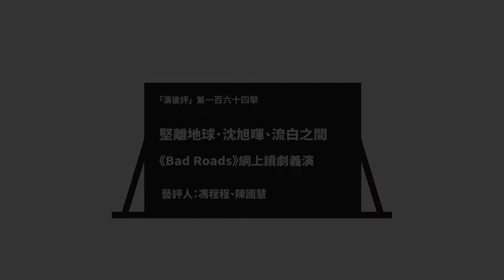「演後評」第一百六十四擊：堅離地球．沈旭暉、流白之間《Bad Roads》網上讀劇義演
00:00 刪減的第一場戲，內容圍繞個人與集體、戰爭與日常之間的抗衡
09:05 劇作者就聲音處理有仔細的設計
15:50 劇作關心女性在戰爭中的處境
21:20 畫面設計見製作團隊的巧思
22:30 字裡行間流露著某種喜感和輕省

因應俄羅斯對烏克蘭的軍事行動引發了嚴峻的人道危機，多國的劇場工作者發起了聯合的讀劇或演出籌款活動，希望為當地人送上援助及支持。香港的劇團「流白之間」獲原作者、烏克蘭編劇及電影導演Natalya Vorozhbit以及翻譯Sasha Dugdale的授權下，以劇本作品《Bad Roads》的選段作網上讀劇響應。

《Bad Roads》以數個故事描畫出烏東頓巴斯(Donbas)地區人民在2020年時面對親俄分離派攻擊及佔領下，為了生存及面對戰爭威脅而導致人性扭曲的面貌。由編劇親自執導的電影版參與2020年的威尼斯國際影展並獲獎，也獲選為2021年金像奧斯卡最佳外語片獎的烏克蘭參賽作品。

藝評人：馮程程、陳國慧